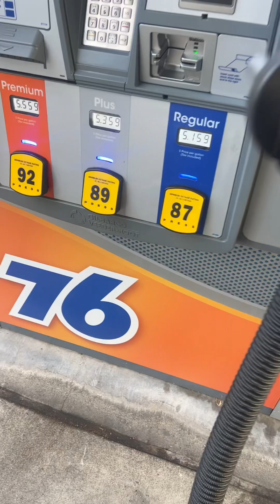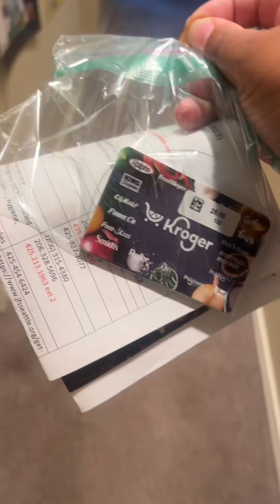REAL WORLD 🌍 WITH WHIT🪄 NEEDING THIS RENT PAID AND TALKING BLACK GIRL MAGIC WITH MY DAUGHTER